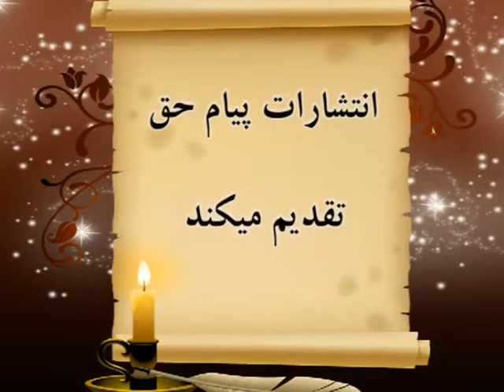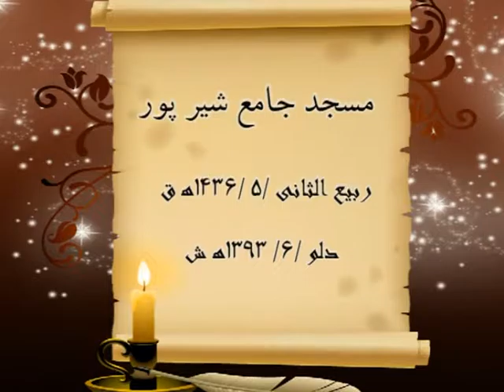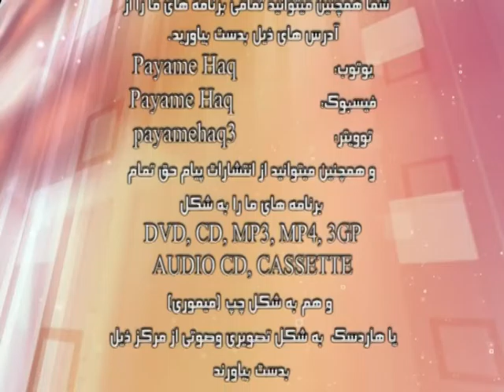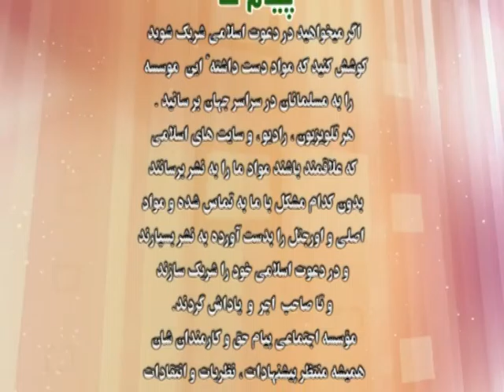9_ سخنران: مولوی صاحب شیر احمد "حنیف" موضوع: تفسیر سوره الاعراف از آیه 142 الی 160